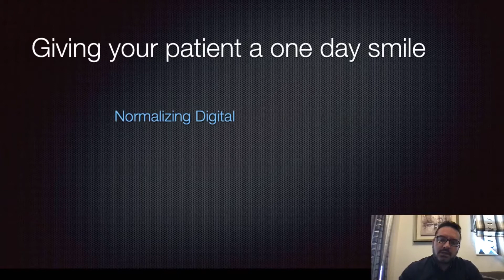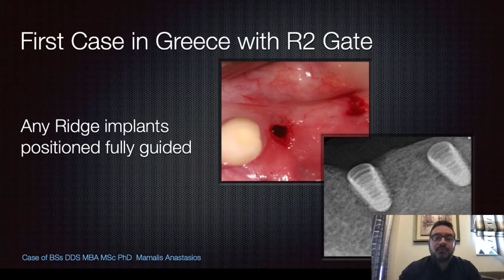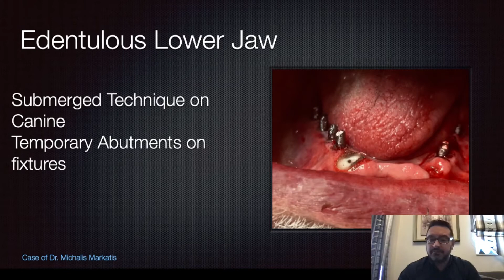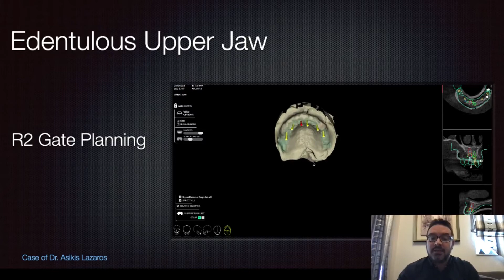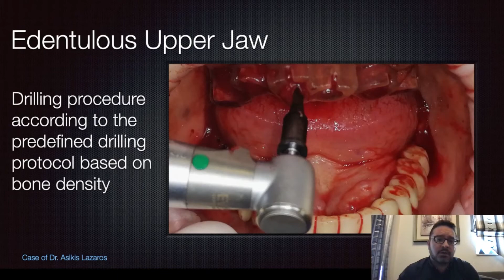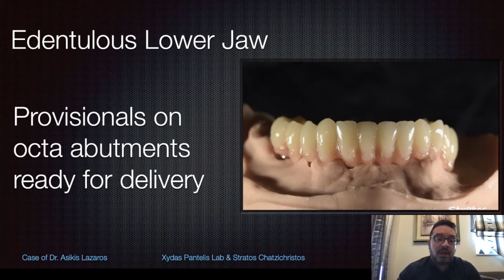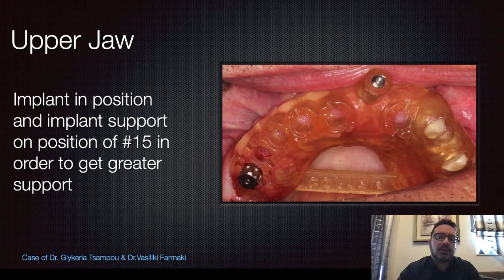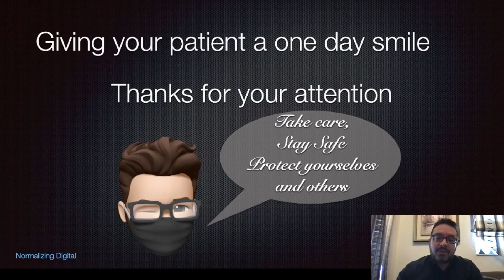Giving your patients a one day smile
🛰MegaGen Online Education - Series 3
👉Lecture: Giving your patients a one day smile
👉Speaker: Mr. George Kouratiadis